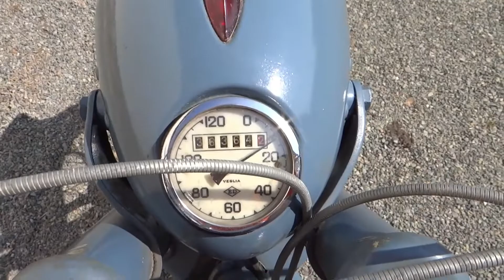Peugeot 55 TCL 1953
Démarrage de la PEUGEOT 55 TCL de 1953.
125 cm3, 69 ans et toujours vaillante !